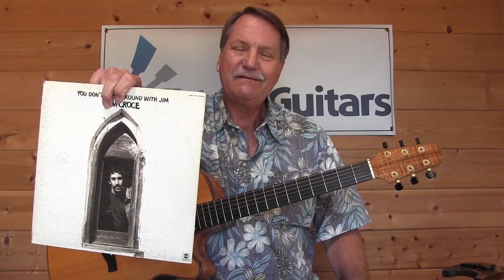Operator by Jim Croce – Acoustic Guitar Lesson Preview from Totally Guitars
Jim Croce was about the most visible and popular singer-songwriter of the early 1970s. His first album included a string of classics that endure to this day. Operator showcased his unique style, which included fascinating second guitar parts, mostly created by his partner Maury Mueleisen.

This lesson covers both guitar parts. Jim's is mostly his favorite fingerpicking pattern, a rolling arpeggio with 3 bass notes per measure, but also a few quick runs harmonized in 3rds (or 10ths if you will). Maury's part is done with a capo at the 5th fret and includes harmony in 3rds and 6ths, along with some nice scale runs.

I want to thank my long time student and friend Fred Ferla for contributing his vocal skills to the Play Through.

★ 2000+ Complete Lessons
          Acoustic, Electric, Keyboard & Vocal Lessons
★ 100+ Complete Free Lessons
★ 200+ Artist Packs
★ Student Reviews